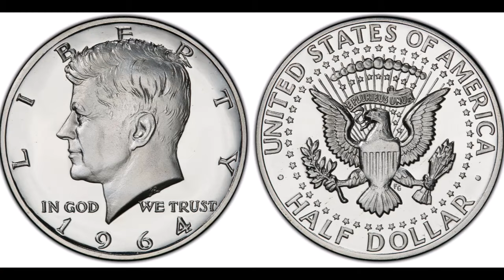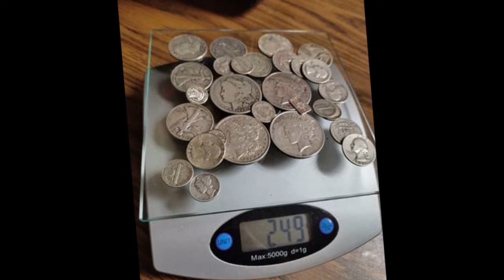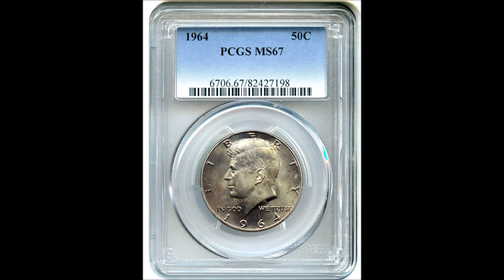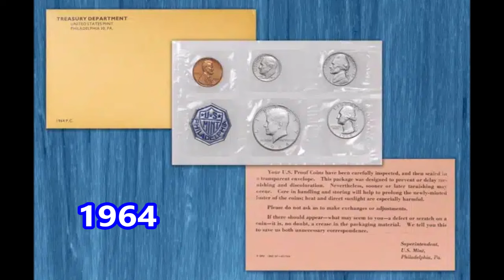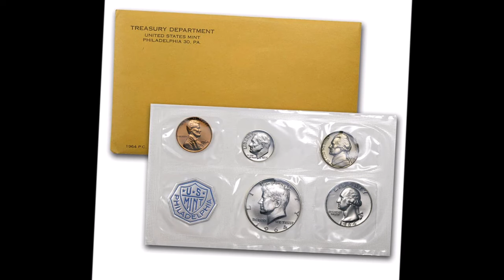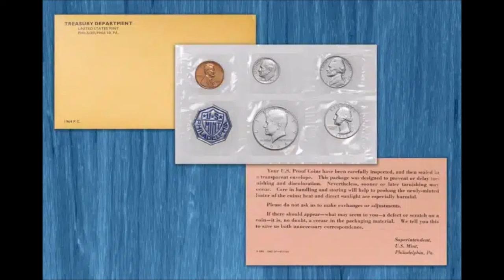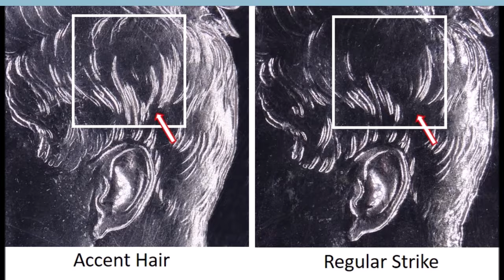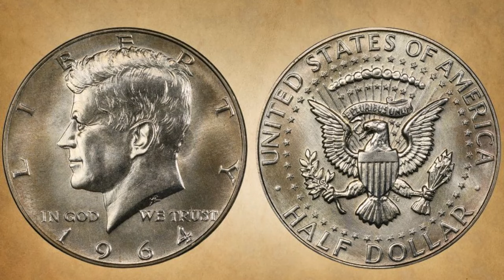¿Cuánto Vale la Moneda de 1964 Kennedy? CIRCULACION y PRUEBA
¡Saludos! Hoy estaré hablando sobre la moneda de Kennedy de 1964, tanto la moneda que ha estado en CIRCULACIÓN, como la moneda de PRUEBA.  De hecho, esta moneda fue producida en la Casa de la Moneda de Filadelfia y Denver, tiene un 90% de plata.

Song: Luke Bergs & Sam Reed - Smooth Operator

¿Porqué Monedas con fecha de 1965, 1966 y 1967 No Tiene Acuñamiento de Ceca? ¿Tienen Más Valor?